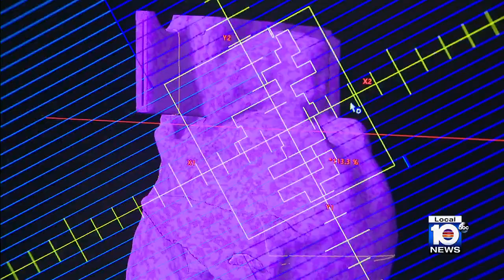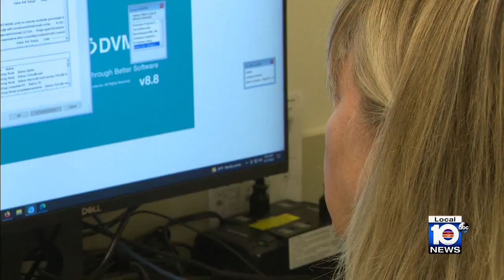Fort Lauderdale’s Animal Cancer Care Clinic gives pets a second chance in life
When it comes to cancer, we’re pretty adept at talking about diagnosis, treatment and remission for people. But what about our pets?